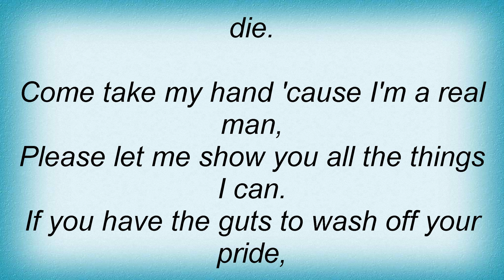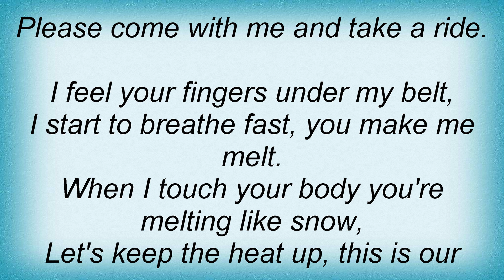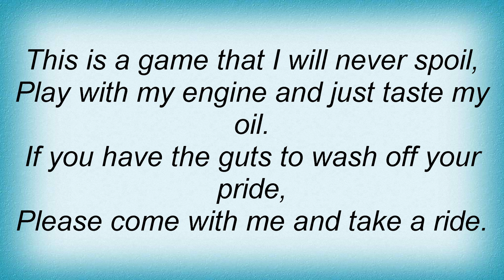Insania - Private 6-Machine Lyrics